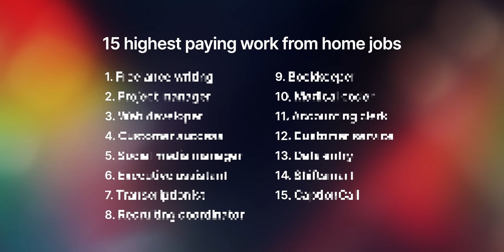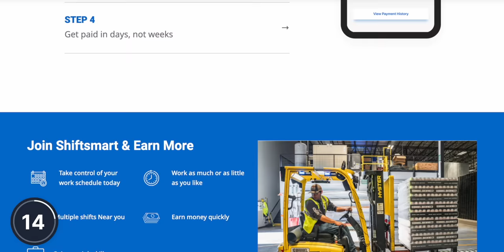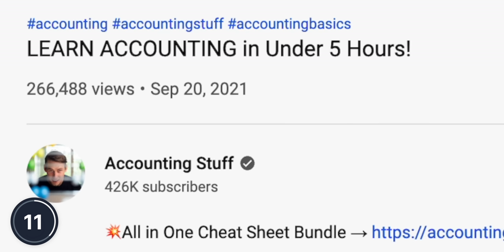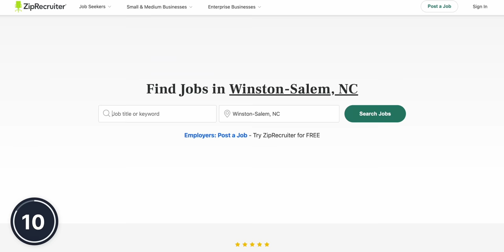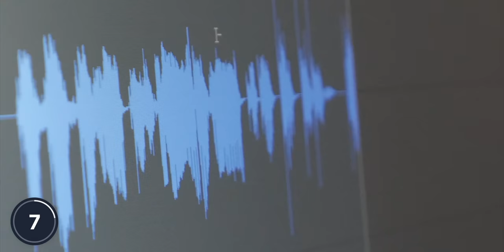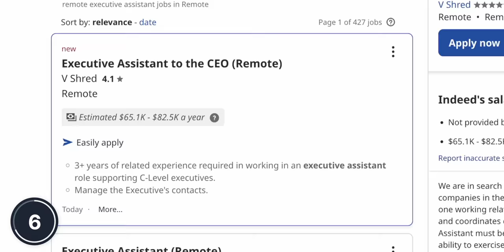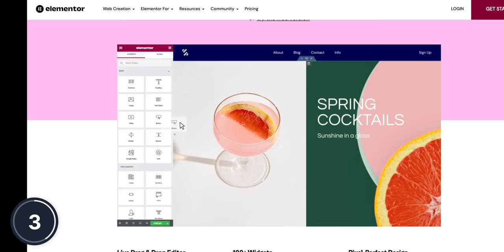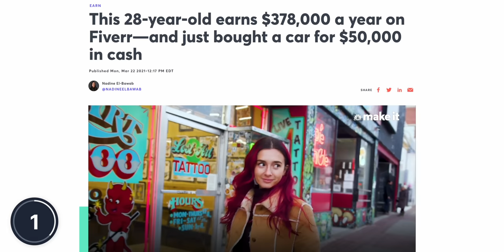15 Highest Paying Jobs You Can Do From Home (Without College)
Here are the 15 highest paying jobs that you can do online from the comfort of your home without needing a college degree or experience.